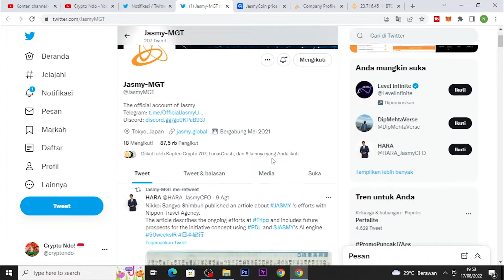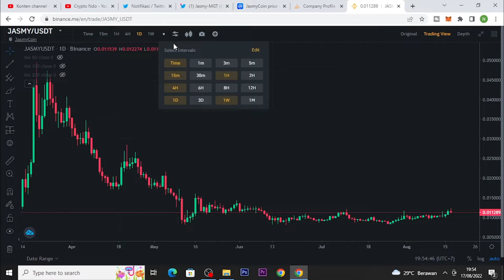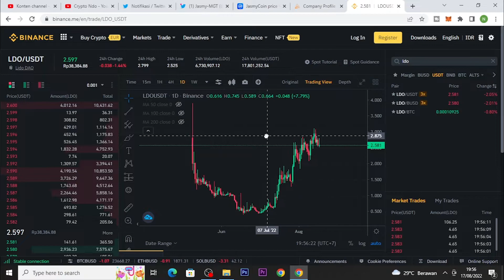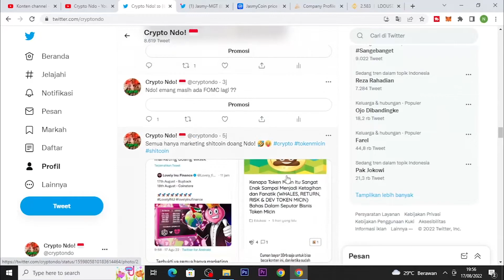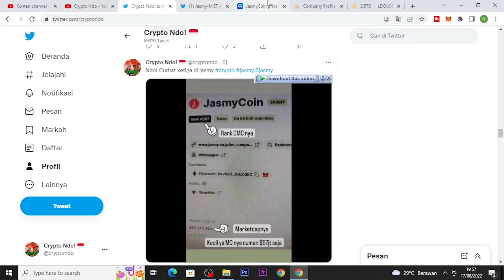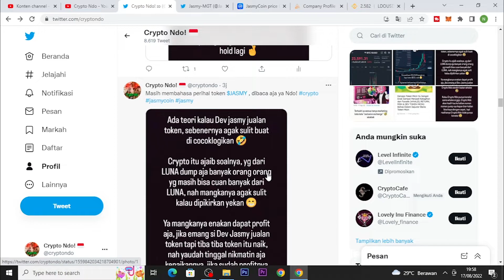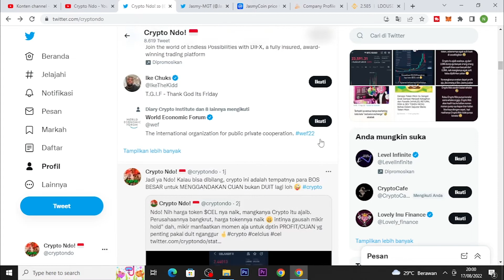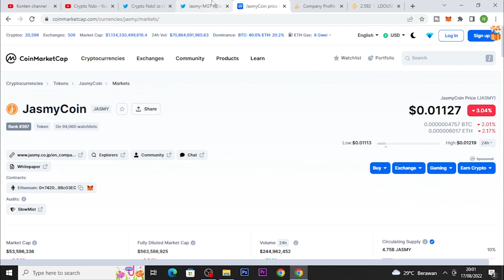MEMBAHAS JASMYCOIN | APAKAH PAUS PAUS CRYPTO BAKAL NGEPUMP TINGGI TOKEN JASMY LAGI ATAU TIDAK ??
USDT Jaringan BSC (BEP-20) : 0xc367f7f7218198da905b3c6a5d54c050df962b44